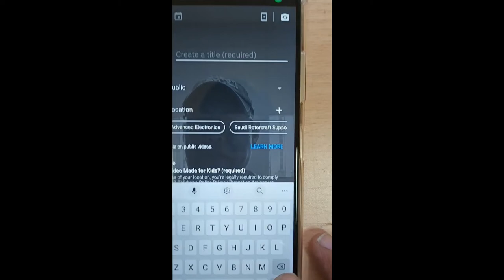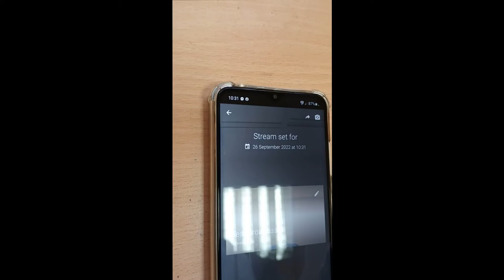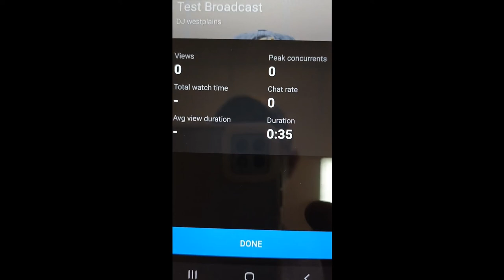tutorial how to end yt live stream